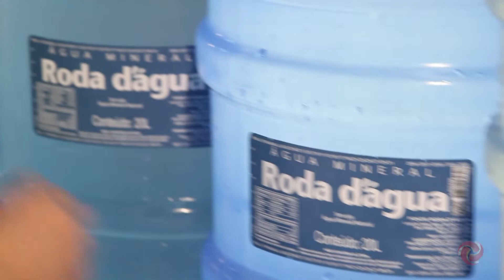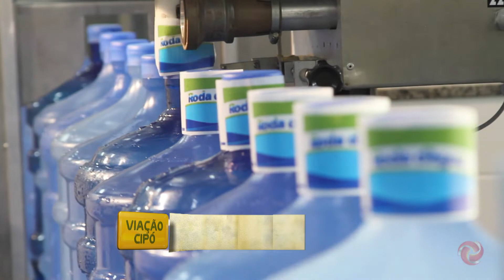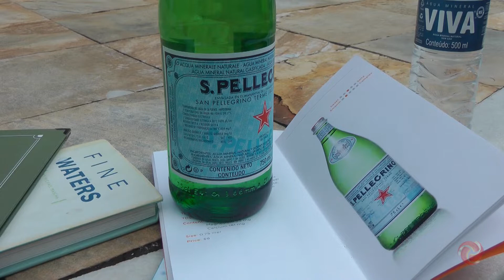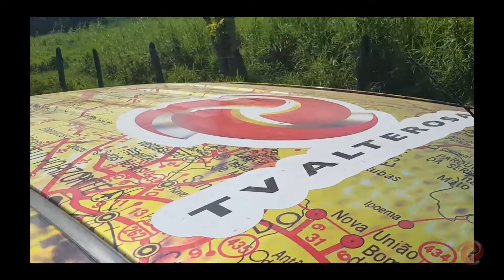Aprenda a fazer uma deliciosa receite com bacalhau